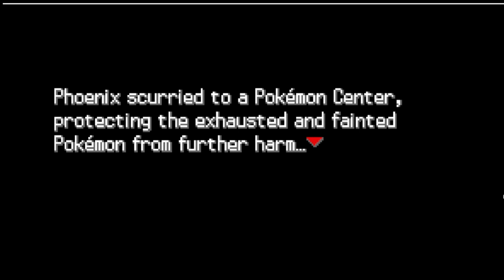hamster brocking (pokemon radical red nuzlock ep1) also brock kid as thumbnail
O O
I   I
I   I
I   I